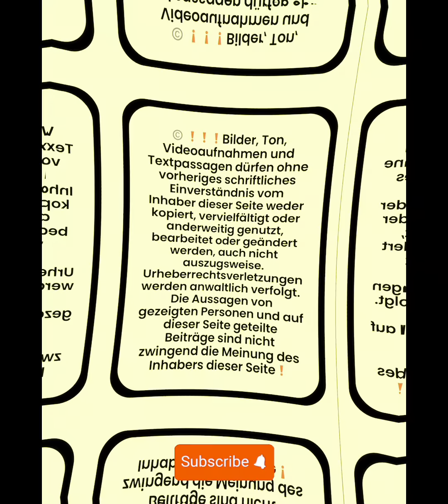🐺Wolf-Sichtung gestern früh in Schleiden, NRW (die ersten 13 Sekunden).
⚠️🐺Wolf-Sichtung gestern früh in Schleiden, NRW (die ersten 13 Sekunden). 🐺Die weiteren Bilder stammen aus den letzten Monaten (Eifel). Wann wird dem Wolf in Deutschland endlich Einhalt geboten❓Familien mit Kindern fühlen sich nicht mehr sicher, landwirtschaftliche Betriebe sind gefährdet usw…Wann gedenkt die Politik endlich konkret zu handeln🇩🇪❓Im besten Deutschland aller Zeiten 2024 ❗️Danke an unsere Follower Tina und Thomas für die Zusendung der Fotos & Videos

Lohnunternehmen Markus Wipperfürth
Bauernhof Sagel
Sei ein HARTmann
Landwirtschaft er.LEE.ben mit Anthony Lee